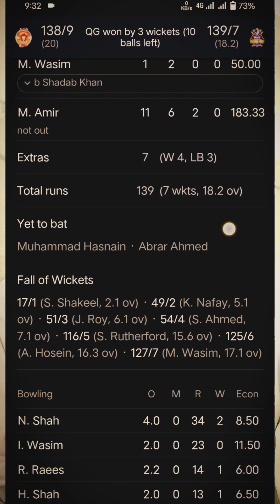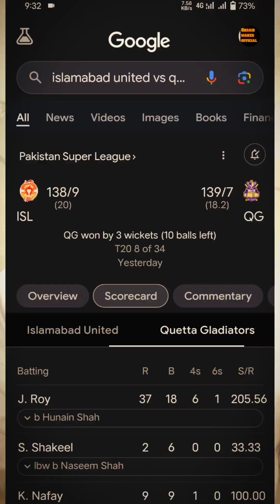Quetta Gladiator vs Islamabad United | PSL match 8 review | PZ vs MS preview| Shoaib Raza Cricket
Welcome to Shoaib Raza Cricket! In this video, we bring you an in-depth review of the thrilling encounter between Quetta Gladiators and Islamabad United in match 8 of the PSL. Join us as we analyze the key moments, standout performances, and the overall team strategies. Additionally, we'll provide a sneak peek into the upcoming clash between Peshawar Zalmi and Multan Sultans.

Join us as we break down the key factors affecting Pakistan's performance and discuss what they can do to turn things around. Don't miss this comprehensive analysis of Pakistan's World Cup journey and the path to redemption. Keep watching & supporting my channel Thanks!